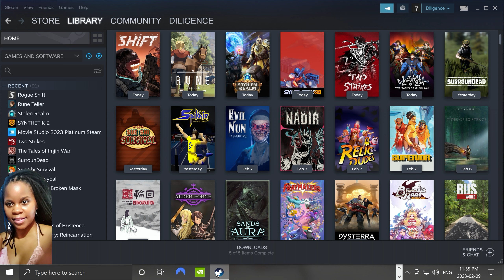ROGUE SHIFT | Official (PC) Launch Walkthrough @ 2K 60 fps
ROGUE SHIFT is a new released top-down shooter. It has intense and challenging gameplay, with a variety of weapons and power-ups that players can use to take down enemies, and hordes of alien creatures that get progressively more difficult as you progresses through the game. ROGUE SHIFT has some rogue-like elements. For instance, upon death the player is killed, and has to restart the latest chapter. The progress made up to that point, however, is not lost, and carries forward. Things such as weapons collected and skills levelled up are persisted and are taken into the next attempt/run. Death also always feels fair and not cheap, but as a result of a mistake that the player has made. Hope you enjoy my video.

ROGUE SHIFT 1.0 Launched on February 09, 2023!

ROGUE SHIFT is a high-intensity top-down shooter, set on a harsh planet that will test your will to survive. To stay alive, you will pit yourself against hordes of relentless enemies in an unforgiving, hostile environment.